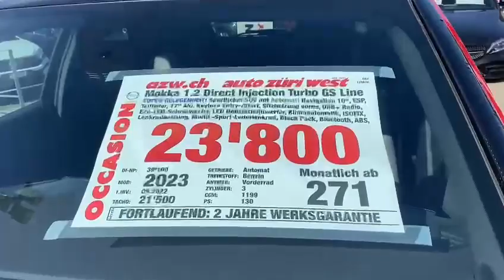Mokka 1.2 Direct Injection Turbo GS Line Automat